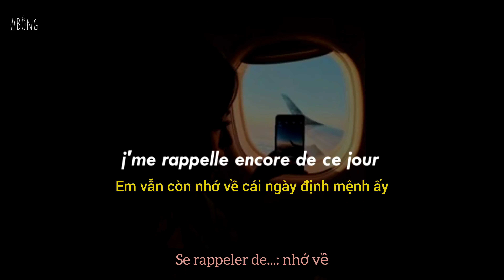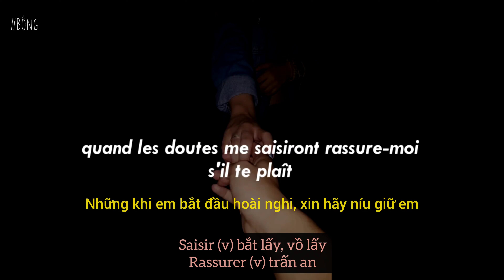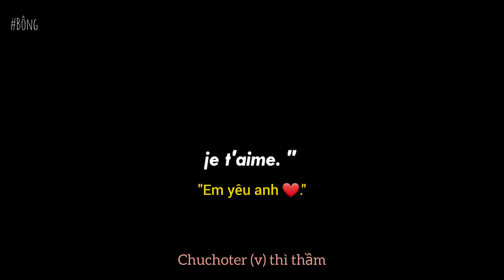[Vietsub + Texte] Amour à distance / Yêu Xa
Lá thư thứ 7 trong series "Học tiếng Pháp qua thư nói".

This video is edited and translated for educational, non-commercial entertainment purposes only. Thank you :3